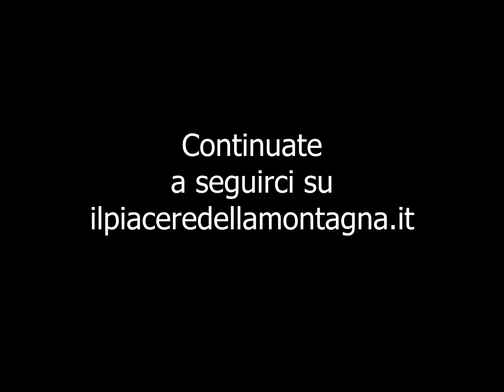DH Bassetta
Un bellissimo Trail in Val d'Intelvi, molto flow.